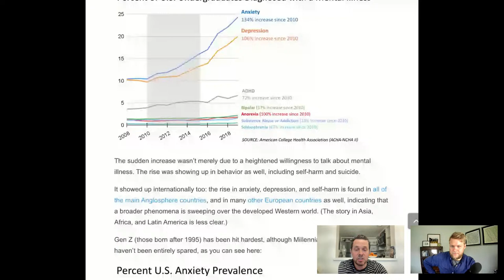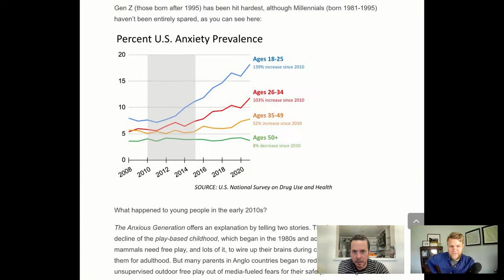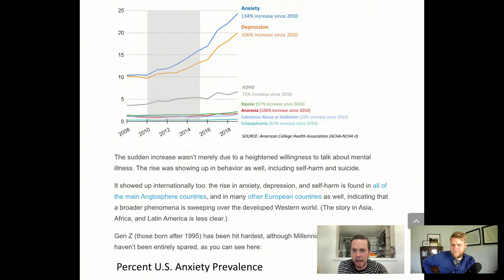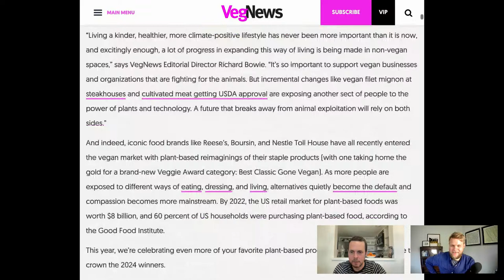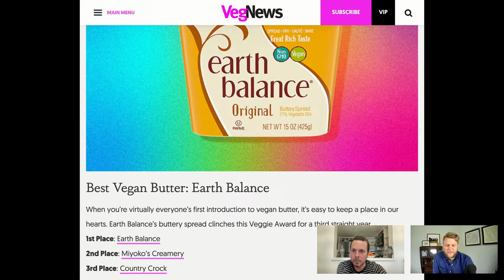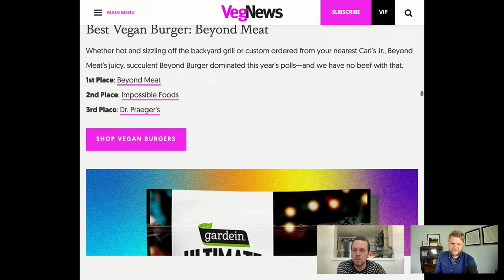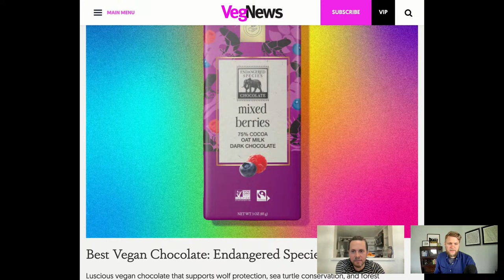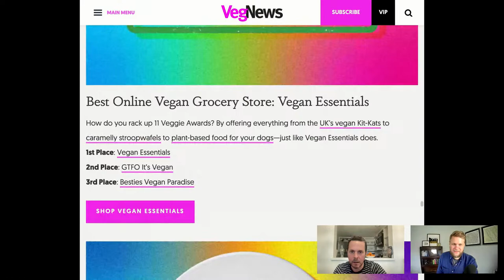Scientists Say Happiness Crisis ISN'T Caused by Social Media!?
In this episode we talk about:

- Weather report: Manslaughter trial for 'vegan' tiramisu death, congress members ask Biden for more plant-based options in federal facilities

Tune in live every weekday at 11am to watch on YouTube or on Instagram (@plantbasedmorningshow and @nomeatathlete_official), or watch on Twitter or Twitch!

Follow @plantbasedmorningshow, @realmattfrazier, and @itsdoughay for more.

About the Plant-Based Morning Show:

New York Times bestselling author Matt Frazier and ultrarunner Doug Hay break down the latest headlines in the plant-based world. Streaming live every weekday at 11am Eastern on YouTube, Instagram, Facebook, Twitter, and Twitch. Presented by Complement.

About Your PBMS Hosts:

About Matt: Matt Frazier is the New York Times bestselling author of The Plant-Based Athlete, and a vegan ultramarathoner, author, and entrepreneur. He is best known as the founder of the No Meat Athlete movement.

Matt found he could run faster and farther with the help of a plant-based diet, and shortly after adopting a plant-based diet, Matt qualified for the Boston Marathon after taking over 100 minutes off his first marathon time. He has run several 50-milers and a 100-mile ultramarathon on a vegan diet.

Matt’s books have sold over 200,000 copies in 8 languages, including The No Meat Athlete Cookbook, one of Sports Illustrated’s “7 Best Health & Wellness Books of 2017.”

He and his work have been featured in books including Seth Godin’s What to Do When It’s Your Turn and Rich Roll’s Finding Ultra; magazines and websites including Sports Illustrated, People, Huffington Post, Forbes, Business Insider, WebMD, VegNews, Runner’s World, Trail Runner, Outside Magazine, VegNews; and other media including CNN and the Rich Roll Podcast, where Matt has been a two-time guest.

Along with No Meat Athlete, Matt co-founded Complement, a company whose mission it is to grow the plant-based movement by helping vegans thrive.

Matt lives in South Carolina with his wife, two plant-based athlete kids, and rescued cat.

About Doug: Doug Hay is a vegan ultramarathon runner, coach, and writer for No Meat Athlete and Complement.

After defying his own expectations of what's possible as a vegan runner, he dedicated his work to making plant-based trail and ultrarunning approachable for anyone willing to try it.

In 2012 he founded Rock Creek Runner where he coached hundreds of runners to their running goals, and soon after began working with No Meat Athlete as a contributor and co-host of No Meat Athlete Radio. Doug has gone on to complete more than 25 ultramarathons, including five 100-mile ultramarathons, and his work has been featured in The Washington Post, Runner's World, Outside, Trail Runner, Competitor, and other leading print and online health publications.

Doug also serves as an elected official in his hometown of Black Mountain, North Carolina, and raises two courageous daughters.

Elevate your plant-based lifestyle with Complement!